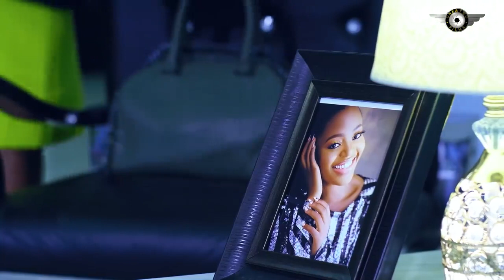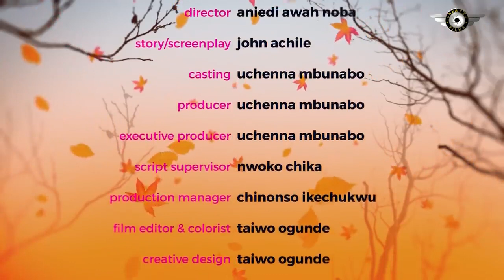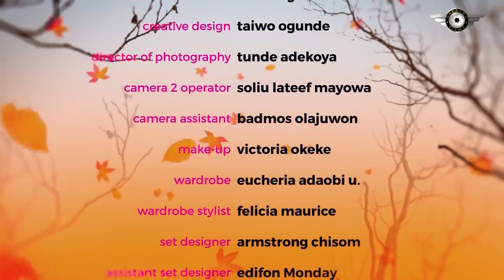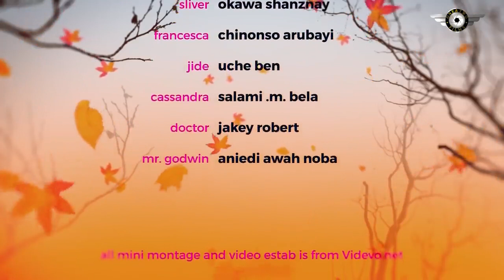MY SWEET NEIGHBOUR